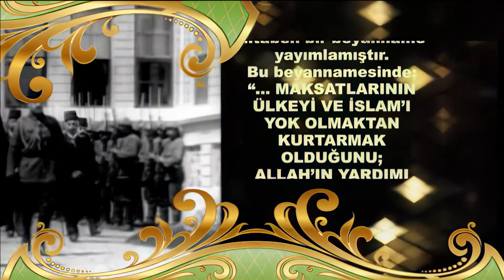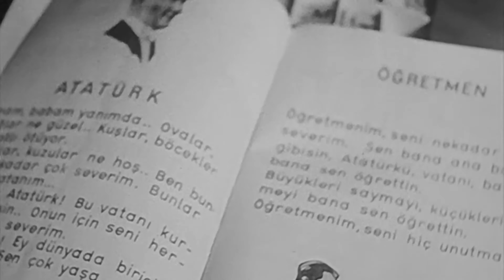Atatürk'ten Türk İslam Birliğinin İlk Adımları I 4K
Mustafa Kemal, 9 Ekim 1919 tarihinde Halep ve Şam'da Suriye halkına hitaben bir beyanname yayınlamıştır. Bu beyannamesinde; "...MAKSATLARININ ÜLKEYİ VE İSLAMI YOK OLMAKTAN KURTARMAK OLDUĞUNU, ALLAH’IN YARDIMIYLA İNANANLARIN DÜŞMANA KARŞI SAVAŞMAYA KARAR VERDİKLERİNİ, Konya ve Bursa'dan düşmanın atıldığını ve hakkı güvenen mücahitlerin yakında Arap kardeşlerinin ziyaretine geleceklerini, düşmanı defedeceklerini ve ARTIK DİNDE KARDEŞ OLARAK YAŞAMAK GEREKTİĞİNİ ifade etmiştir.
(FO: 371/4233/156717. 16 Kasım 1919., İslam Birliği ve Mustafa Kemal, Prof. Dr. Metin Hülagü, Timaş Yayınları, İstanbul, 2008, s. 69-70)

Atatürk diyor ki;
“BÜTÜN İSLAM ALEMİNİN MANEN OLDUĞU KADAR MADDETEN DE BİRLİK İÇİNDE VE MÜTTEFİK HALE GELMESİNDEN SADECE SEVİNÇ DUYARIZ. Bunun için de bizim kendi hudutlarımız içerisinde bağımsız olduğumuz gibi, Suriyeliler ve Iraklılar da milli hakimiyete dayalı bağımsız bir güç olarak ortaya çıkabilmelidirler.”
(Mustafa Kemal, 24 Nisan 1920, 4. (gizli) oturum)

“TÜRK BİRLİĞİ'NİN BİR GÜN HAKİKAT OLACAĞINA İNANCIM VARDIR. Ben görmesem bile gözlerimi dünyaya onun rüyaları içinde kapayacağım. TÜRK BİRLİĞİ'NE İNANIYORUM. ONU GÖRÜYORUM. Yarının tarihi yeni fasıllarını Türk Birliği ile açacak. Dünya sükununu bu fasıllar içinde bulacaktır. TÜRKLÜĞÜN VARLIĞI BU KÖHNE ALEME YENİ UFUKLAR AÇACAK. Güneş ne demek, ufuk ne demek o zaman görülecek.”
(Atatürk'ün Sofrası, İsmet Bozdağ, Kervan Yayınları, 1975, s. 138-143)

“Bugün elinde sımsıkı tuttuğu milletler avuçlarından kaçabilirler. Dünya yeni bir dengeye ulaşabilir. İşte o zaman Türkiye ne yapacağını bilmelidir. Bizim dostumuzun idaresinde DİLİ BİR, İNANCI BİR, ÖZÜ BİR KARDEŞLERİMİZ VARDIR. Onlara sahip çıkmaya hazır olmalıyız. HAZIR OLMAK YALNIZ O GÜNÜ SUSUP BEKLEMEK DEĞİLDİR. Hazırlanmak lazımdır. Milletler buna nasıl hazırlanır? Manevi köprüleri sağlam tutarak. Dil bir köprüdür... İnanç bir köprüdür... Tarih bir köprüdür... Köklerimize inmeli ve olayların böldüğü tarihimiz içinde bütünleşmeliyiz. Onların (soydaş Türk kardeşlerimizin) bize yaklaşmasını beklememeliyiz. Bizim onlara yaklaşmamız gereklidir.”